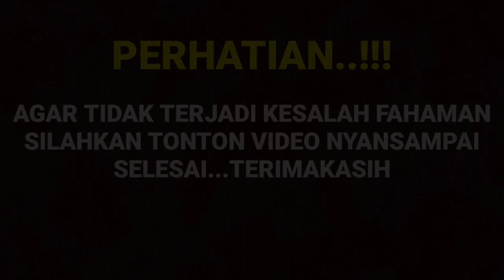VIDIO SATU MENIT, Semua Kru Yang Ada Di Ruawang Itu Di Bikin Ambyar,Saat Arya dan Amanda Lakuka ini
__SEKIAN & TERIMAKASIH___